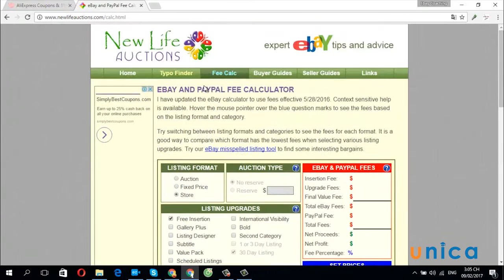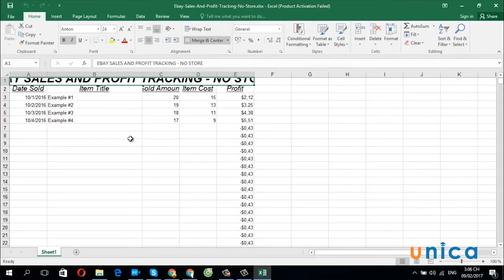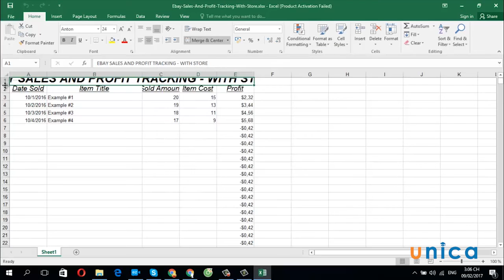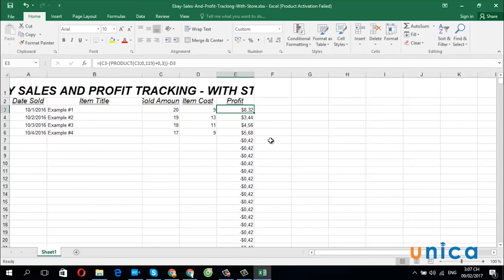Bài 8 : Cách tính lợi nhuận sản phẩm bán trên Ebay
Ebay dropshipping được hiểu một cách đơn giản là “bán hàng bỏ qua khâu vận chuyển”. Đây là kiểu mô hình kinh doanh mới nhưng không lạ gì với nhiều người hiện nay. Hình thức này rất thuận tiện, tuy người bán là nhà bán lẻ nhưng không cần giữ hàng trong kho. Đến khi nào người bán có đơn hàng thì sẽ chuyển đơn hàng đến tay nhà cung cấp và yêu cầu họ chuyển hàng đến tay khách hàng.